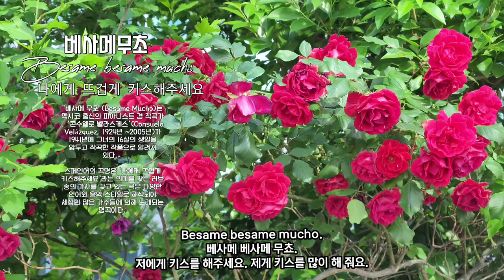🌹 베사메무초 Besame besame mucho (나에게 뜨겁게 키스해주세요) - Artist: Kim Ho-joong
◼️'베사메 무초'(Besame Mucho)는 멕시코 출신의 피아니스트 겸 작곡가 , '콘수엘로 벨라스케스'(Consuelo Velázquez, 1924년 ~2005년)가 1941년에 그녀의 16살의 생일을 앞두고 작곡한 작품으로 알려져 있다.

스페인어의 곡명은 '나에게 뜨겁게 키스해주세요'라는 의미를 갖는 러브 송의 가사를 갖고 있는 곡은 다양한 언어와 음악 스타일로 해석되어 세상의 많은 가수들에 의해 노래되는 명곡이다.

Besame besame mucho 나에게 뜨겁게 키스해주세요 - Artist: Kim Ho-joong

Besame besame mucho
배사메 배사메 무초.
저에게 키스를 해 주세요. 저에게 키스를 많이 해 줘요.

Como si fuera esta noche la ultima Ves.
꼬모시 후에라 에스따 노체 라 울띠마 배스.
오늘 밤이 마치 마지막인 것처럼요.

Besame besame mucho.
내게 키스를 해 주세요. 나에게 키스를 많이 해 줘요.

깨 땡고 미에도 아 베르데르때
그대를 잃을까 봐서 나는 두려워요.

Perderte despues.
베르데르때 데스뿌애스.
앞으로 그대를 잃을까 봐 두려워요.

끼에로 떼네르떼 무이 세르까.
매우 가까이 그대를 갖고 싶습니다.

미라르메 엔 두스 오호스.
그대의 눈 속에서 나를 바라보고 싶고.

Estar junto A ti.
에스다르 훈뜨 아 띠.
매일 그대 곁에 있고 싶어요.

Piensa que tal ves manana yo ya estare lejos.
피엔사 깨 딸 뻬스 마냐나 요 야 에스타르 레호스.
생각해 봐요. 아마도 이미 내일의 나는 멀리 있을 것이라고요.

Muy lejos de aqui
무이 레호스 데 아끼.
이곳에서 아주 멀리.

Besame besame mucho.
베사메 베사메 무쵸.
저에게 키스를 해주세요. 제게 키스를 많이 해 줘요.

꼬모 시 푸에라 에스타 노체 라 울티마 배스.

Besame besame mucho.
배사메 배사메 무처.

Que tengo miedo pederte, perderte despues
퀘 뗑고 미예도 아 뻬르데르떼 뼤르데르떼 데스뿌에스
그대를 잃을까 봐 두려워, 지금 이후로 당신을 잃을까 봐

키스해 주세요, 많이 해주세요.
오늘 밤이
마지막인 것처럼.

그대를 잃을까 두려워요,
지금 이후로 그대를 잃을까봐.

그대를 매우 가까이 하고 싶어요,
그대 눈 속에서 나를 보고,
당신 곁에 있고 싶어요.
생각해 보세요 아마도 내일
나는 이미 멀리 있을 거라고,
당신으로부터 아주 멀리.

오늘 밤이
마지막인 것처럼.

*이홍렬라디오출연